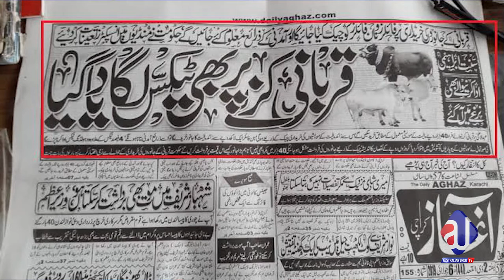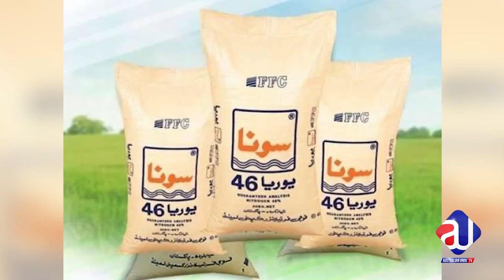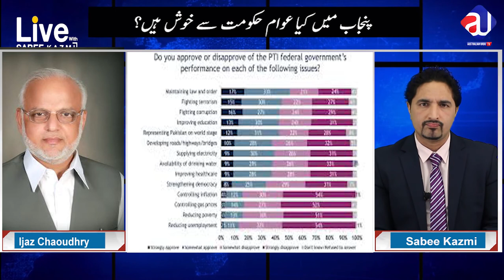Kia Usman Buzdar Tabdeel Ho Rahy Hain? | Tehrik Insaf Aur INSAF | PTI | Live With Sabee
What is this program about today:
ImranKhanPM
Pakistan
NewsPakistan